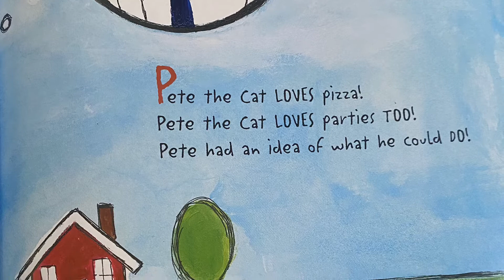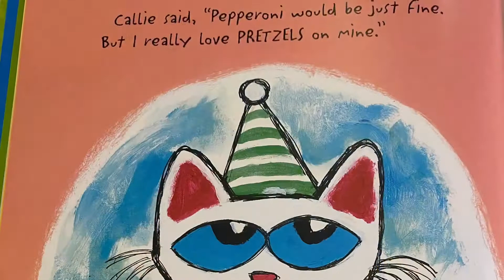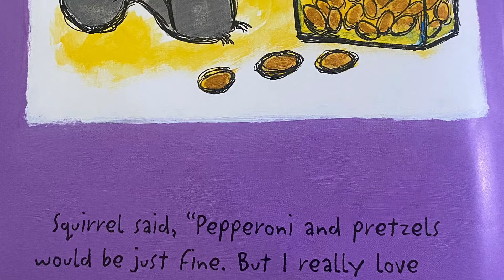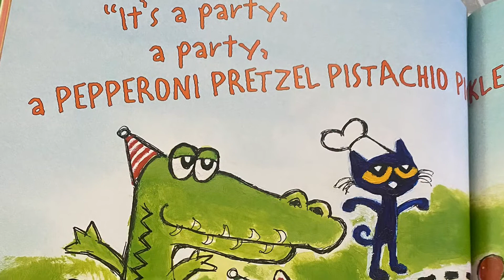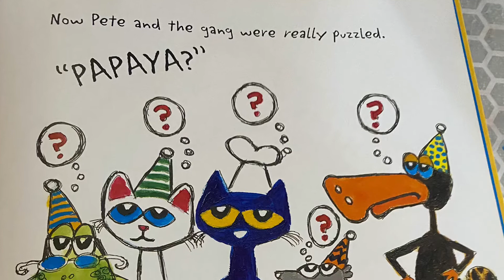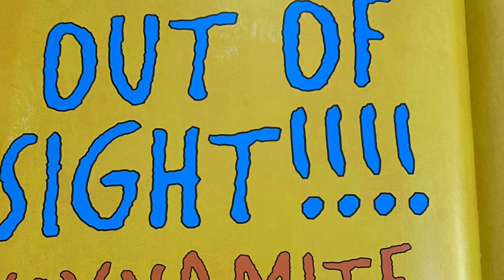Pete the Cat and the Perfect Pizza Party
Which one is your favorite pizza ?